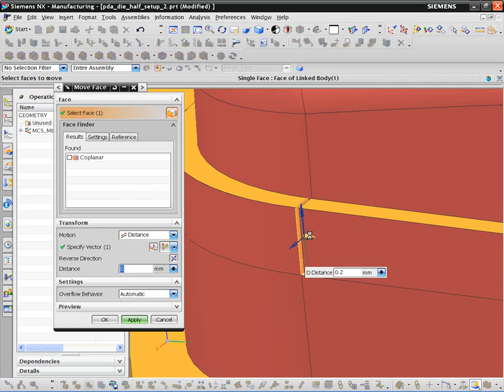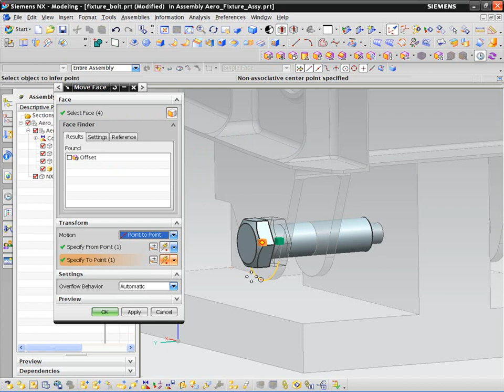Part model preparation with Synchronous Technology in NX CAM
With Synchronous Technology in NX CAM, you can directly edit the part model and prepare it for NC programming, including closing holes and gaps, offsetting faces and resizing part features. You can quickly modify the model regardless of who created the original or how it was created.